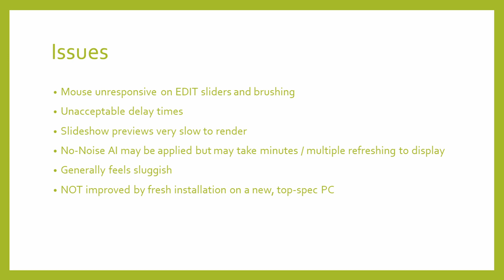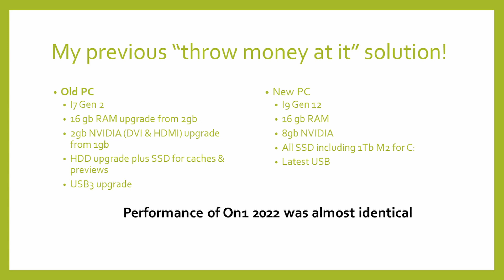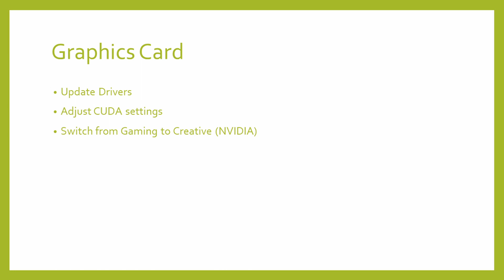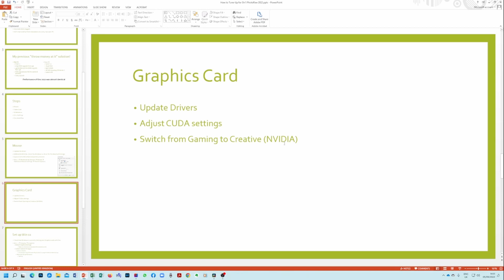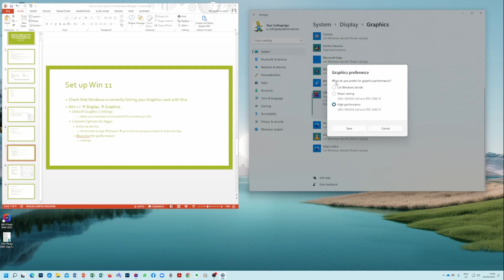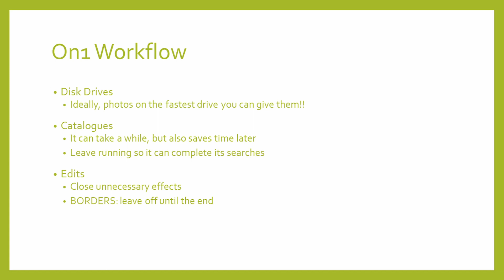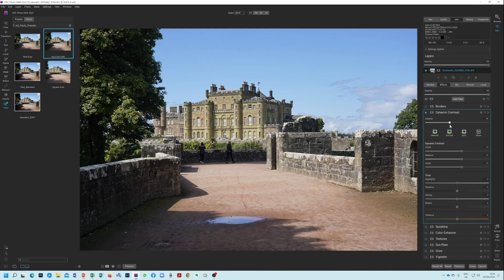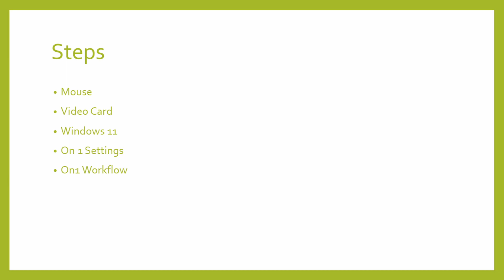HOW TO: Speed up/Repair On1 PhotoRAW on Windows 11 - Resolve performance issues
On1 PhotoRAW2022 was sluggish on an 11 year old PC, but when installed on a brand new top-specc PC it was no better.  This video addresses key reasons for poor performance (a) Windows may not link On1 to the GPU (b) NVIDIA may not detect On1 (c) NVIDIA cards default to gaming rather than creative (d) Mouse firmware & settings may need upgrading (e) Some On1 Effects (esp Borders & Text) throttle performance (f) NoNoise AI is excellent for printing but hopeless for Screen viewing (g) On1 Preference settings only help if EVERYTHING else is set up properly.

In this video we go through ALL the settings